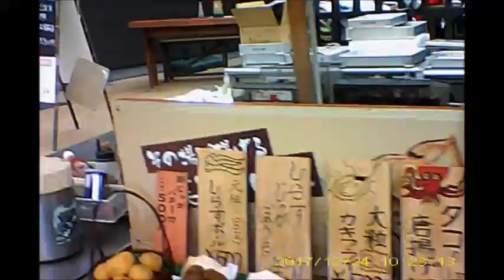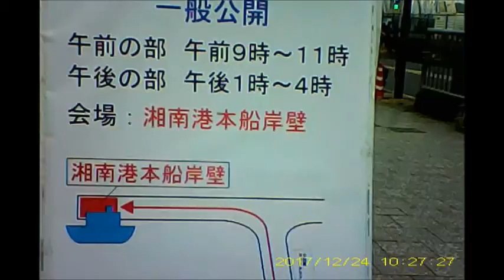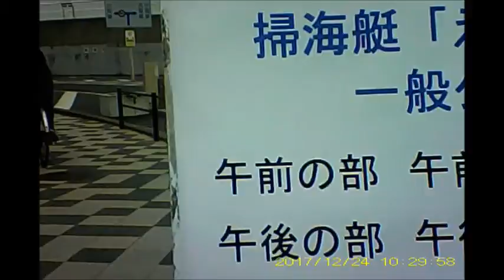20171224江の島 を歩いてみた